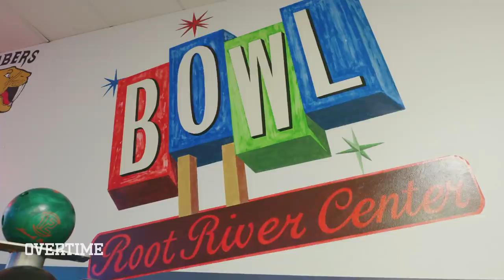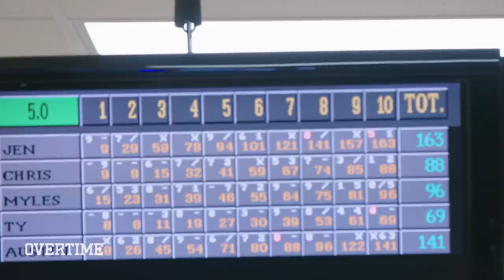“Let’s Play 1v1!” Tyler Herro Gets EMBARRASSED By Mom! How He Became The Heat's TOP Scorer | Ep 3 🔥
In episode 3 of Super Herro Summer, Tyler Herro goes back to Milwaukee and hits the weight room. He's been going off this season so it's dope to see how he trained in the summer.

Later, Tyler runs a camp for kids and offers $100 to anyone that can score on him. All Imma say is someone got a bucket!

Once camp is done, Tyler and his family hit a bowling alley for some bonding time. Tyler's bowling game is not quite up to his bball game, but the whole fam has fun.

Watch that ep and see what happens! Appreciate you!